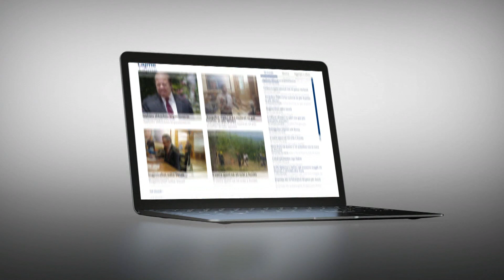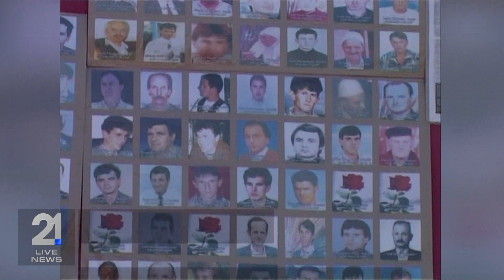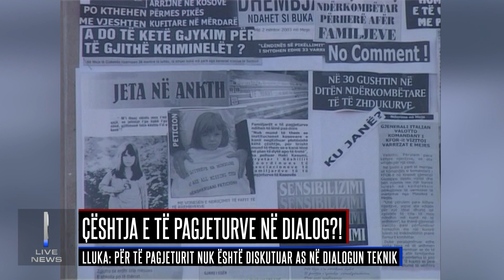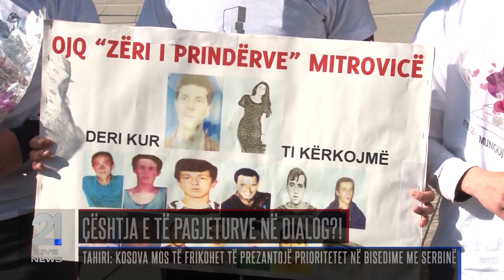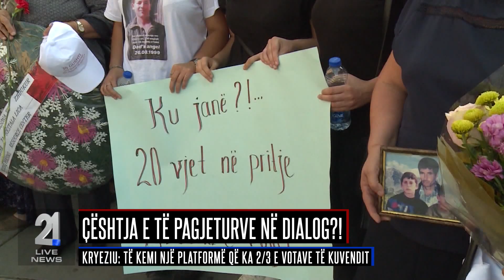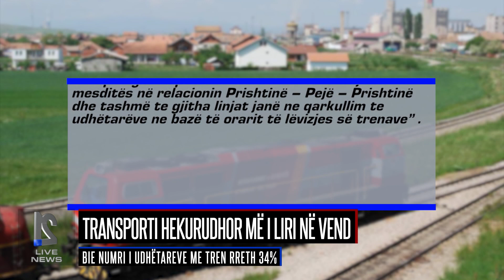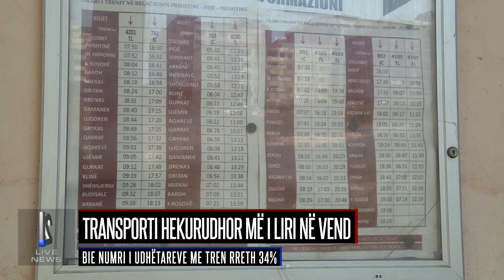Lajmet 02.09.2018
rtv21.tv